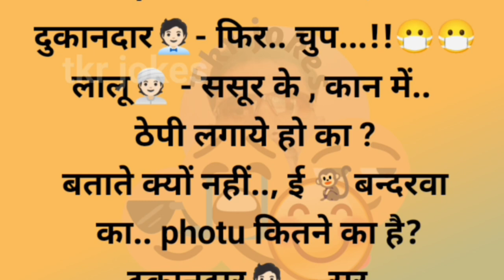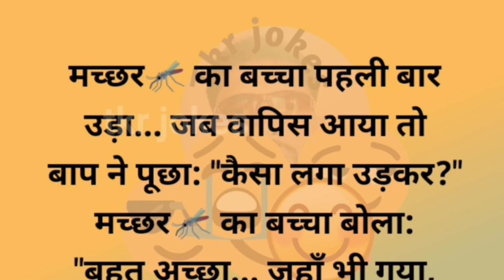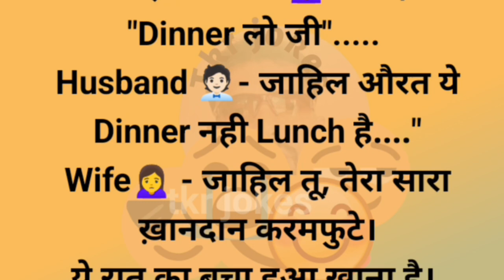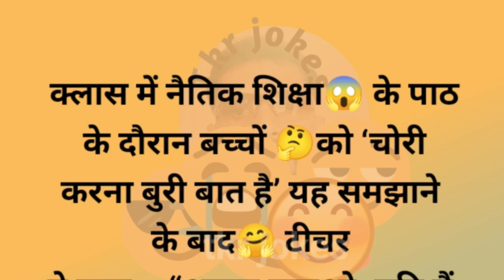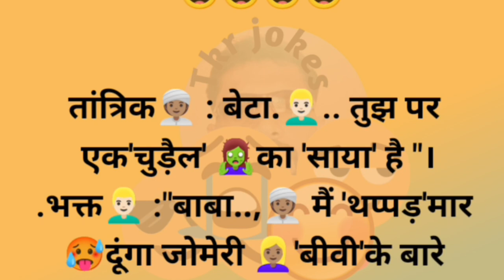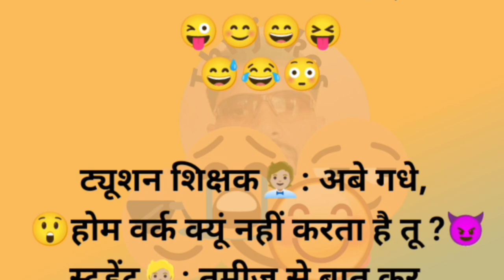हंसते हंसते पेट दुख जाएगा😛 Part 14|| Majedar Comedy Jokes || Fanny Chutkule || Tkrjokes || 2023🤣😁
हंस हंस के लोटपोट कर देने वाले चुटकुले Funny Hard Laughing Comedy Video Chutkule Jokes 2021

नमस्कार दोस्तों... "Tkr jokes" यूट्यूब  चैनल में आपका स्वागत है